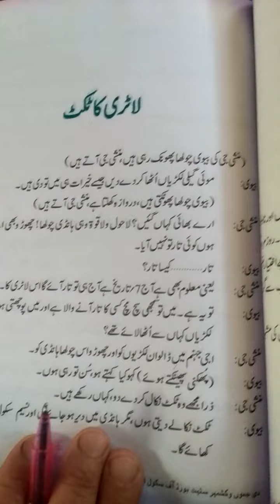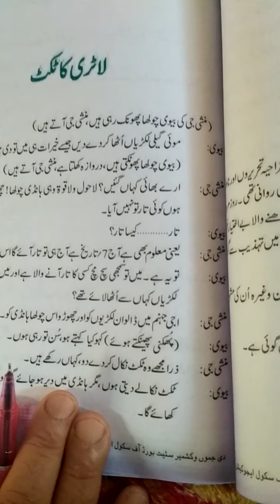class 9th_Subject:-Urdu_Topic:- laatri Ka ticket (drama).